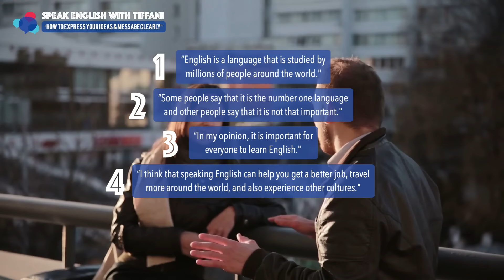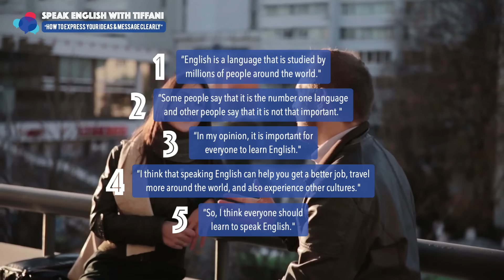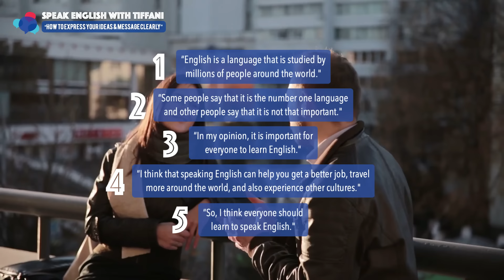SPEAK ENGLISH FLUENTLY | How To Express Your Ideas Clearly In 5 Parts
CAMBLY

Hello Everyone. Learn the 5 parts you need to speak fluently in English like me.
By watching this video lesson, you will learn how to finally sound like a native English speaker. Hope you guys find this video useful. If you enjoy this video, please make sure to like and subscribe to my channel for more videos and ring the notification bell 🔔 so you can be notified of all future content.